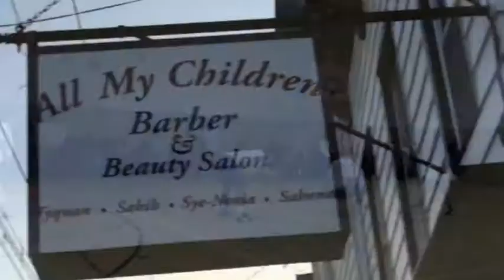Hood Videos Entertainment...Presents... Came From The Bottom